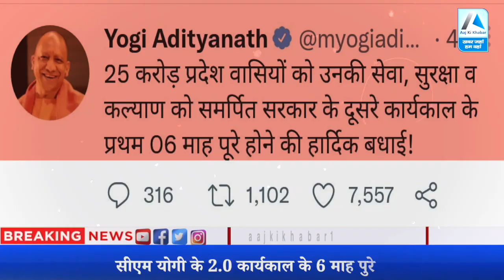CM Yogi ने अपने दूसरे कार्यकाल के 6 माह पूरे किये | UP News | Yogi Sarkar | Modi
उत्तर प्रदेश के सीएम योगी आदित्यनाथ की सरकार के दूसरे कार्यकाल को आज यानी 25 सितम्बर को 6 महीने हो गए है... इसके चलते सीएम योगी आदित्यनाथ ने ट्वीट कर प्रदेश की जनता को शुभकामनाएं दीं. सीएम योगी ने अपने ट्वीट में लिखा है कि- '25 करोड़ प्रदेश वासियों को उनकी सेवा, सुरक्षा व कल्याण को समर्पित सरकार के दूसरे कार्यकाल के प्रथम 6 माह पूरे होने की हार्दिक बधाई!'